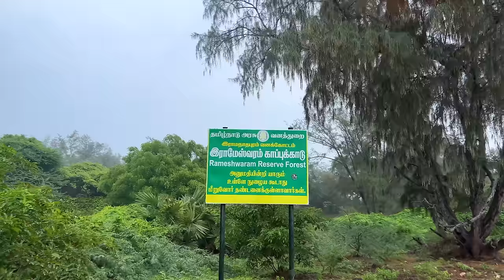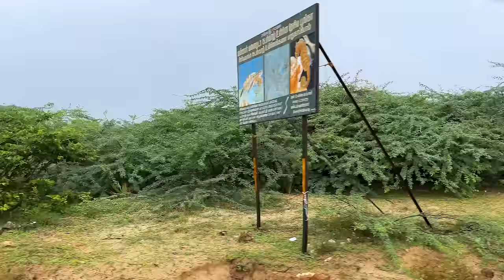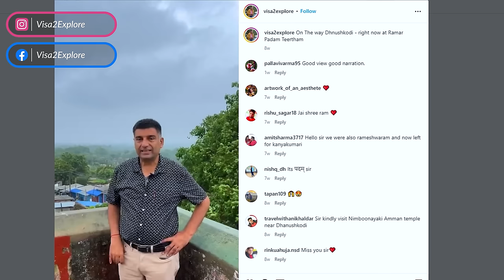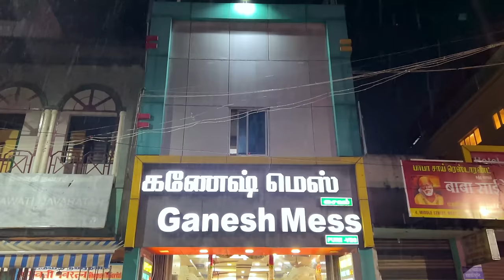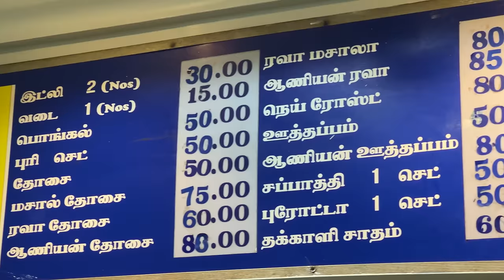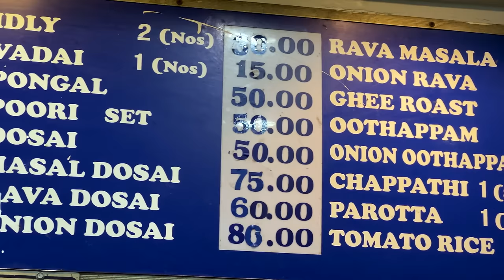Ep 3 & 4 BTS Rameshwaram to Dhanushkodi ,Tamil Nadu Series, Behind the scene visa2explore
In This video, we started our day from Rameshwaram(TTDC) And travelled to Dhanushkodi.

As mentioned in the video i was concerned and worried about our camera the whole day. We discovered that our primary camera Sony NX 80 was not working, so i had sent my team mate to sony service center for repair.

This complete video is about behind the scene of the day when we did our journey from Rameshwaram to Dhanushkodi.

Driver name - Anthony ji - 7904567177 , we hired this vehicle from Chennai from A-1 cab services ( 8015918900) .. If you are in Chennai you can contact them for vehicle.

Anthony bhai is a freelance cab driver, who works with couple of agency, that’s what i came to know during the journey.

Dhanushkodi is 19 kms from Rameshwaram. Tamil Nadu is one of the places which receives a retreating monsoon in the month of November- December.
Website for the booking reference of TTDC Rameshwaram and other TTDC hotels

We spent our day in Dhanushkodi and came back to Rameshwaram in the evening and had south indian dinner in Ganesh mess which is near the west gate of the temple.. Opp. West Gate of temple

Food quality is good and the price is also reasonable.
We had Rava masala dosa -Rs 80.

Hope you like this video and our Effort.